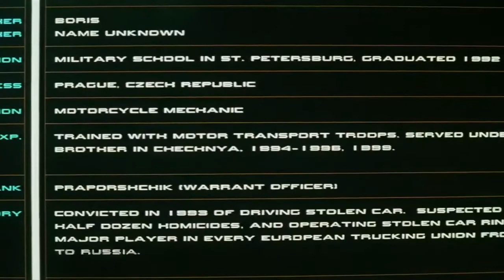Vin diesel action movie 2002 HD